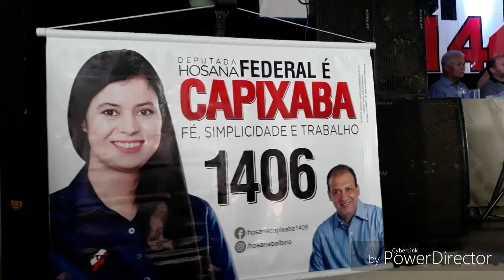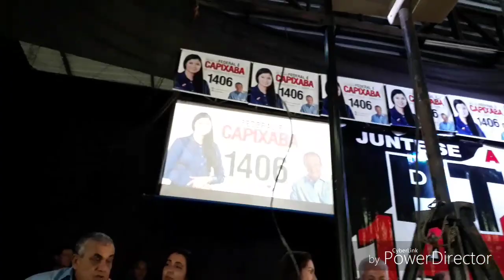DEP NILTON CAPIXABA LANÇA SUA ESPOSA HOSANA A CANDIDATA A DEPUTADA MULHER BONITA E POLÍTICA FEITA